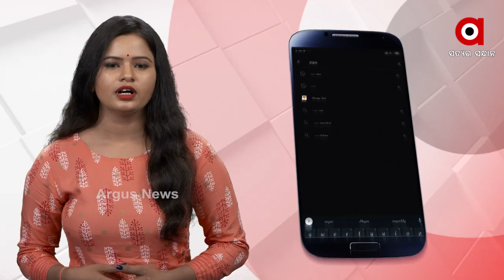ମାଡ଼ି ଆସୁଛି ବାତ୍ୟା ନିଭାର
ମାଡ଼ିଆସୁଛି ବାତ୍ୟା । ଆଜି ମଧ୍ୟରାତ୍ରିରେ ଲ୍ୟାଣ୍ଡଫଳ କରିବ ବାତ୍ୟା ନିଭାର । ତାମିଲନାଡୁ ଓ ପଣ୍ଡିଚେରିରେ ରଚିବ ତାଣ୍ଡବ । ବଙ୍ଗୋପସାଗରରେ ସୃଷ୍ଟ ଲଘୁଚାପ ଦକ୍ଷିଣ ଆଡକୁ ମୁହାଁଉଛି । ଅନ୍ୟପଟେ ଓଡ଼ିଶା ଉପରେ ପଡିବନି ବାତ୍ୟାର ସିଧା ପ୍ରଭାବ...